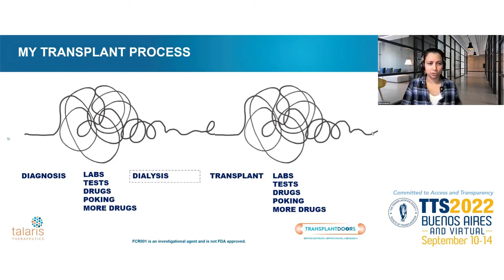Clinical Trial Education and Awareness- Gisela Delgado, Patient Advocate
Gisela Delgado, Talaris Patient Advisory Board member, was a panelist at The Transplantation Society (TTS) 2022 Congress. In this clip, Gisela discusses the importance of providers educating and informing patients of their clinical trial options.